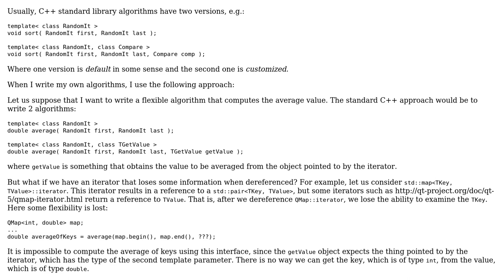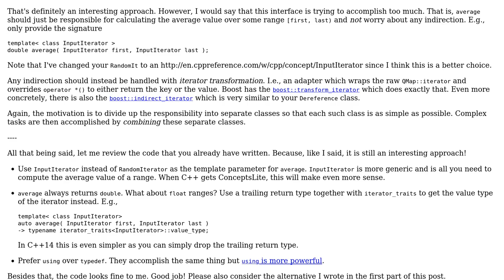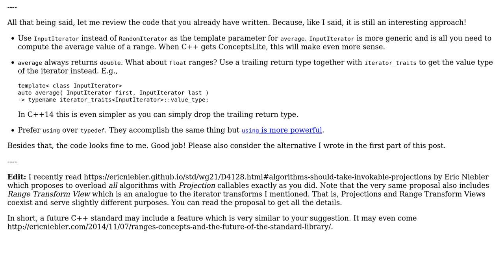Code Review: Dereference template class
With thanks & praise to God, and with thanks to the many people who have made this project possible! | Content (except music & images) licensed under CC BY-SA | Music | Images & others | With thanks to user Martin Drozdik user Frederik Aalund and the Stack Exchange Network Trademarks are property of their respective owners. You are responsible for your own actions.